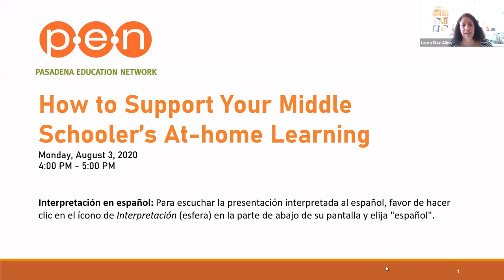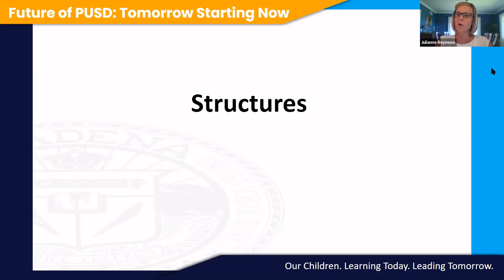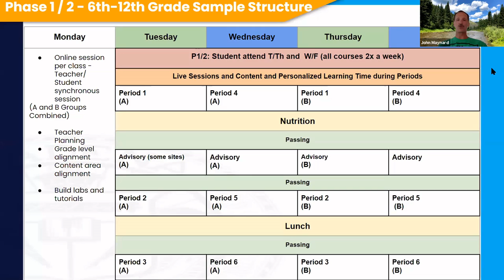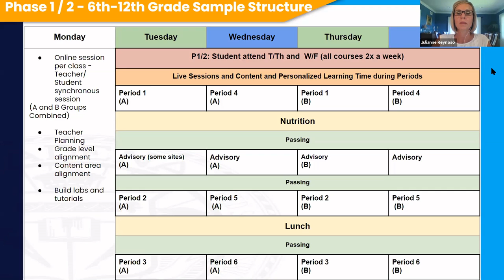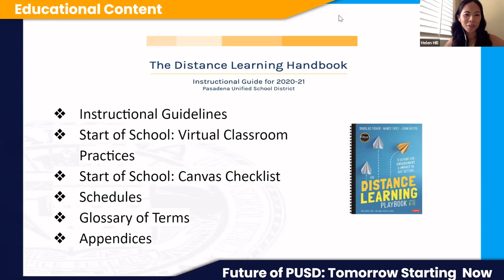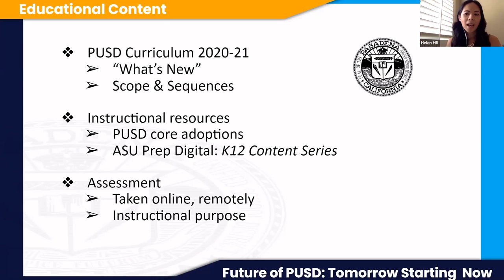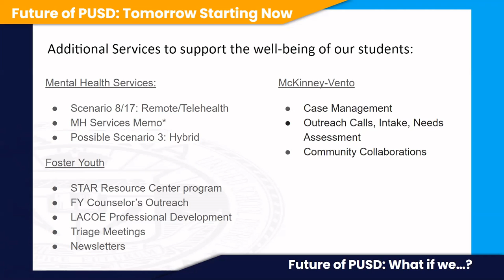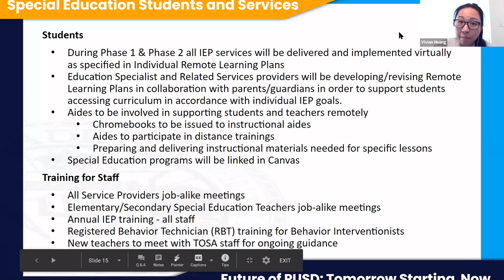PUSD - Cómo apoyar el aprendizaje en el hogar de su estudiante de escuela intermedia (en Español)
PEN is a 501c3 nonprofit organization that is separate from the school district.  If you find this information helpful, we hope you’ll make a donation so we can continue to provide you with programs throughout the year. o